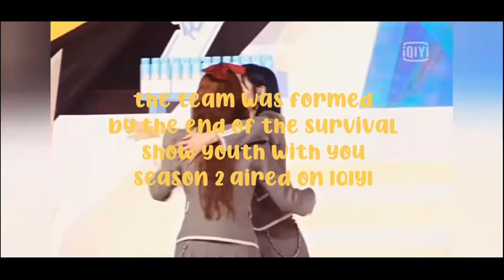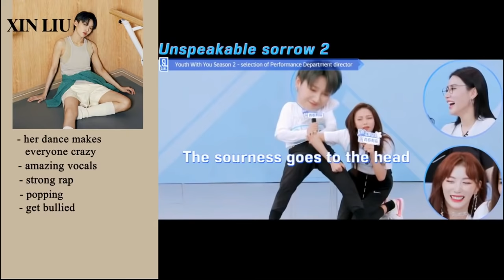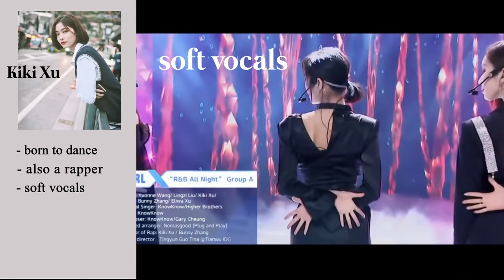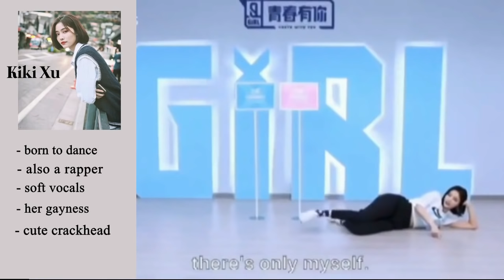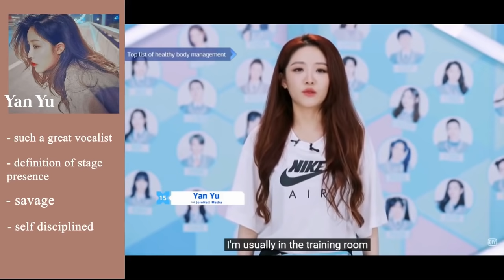THE9 (un)helpful GUIDE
Here's a full quite helpful unhelpful guide of the chinese girl group the nine from Youth with you.  Note that I put their english names since I don't have chinese caracters and that the official channel write them like so but the pronounciation is actually very different.
nvmd Hope you enjoy it!

I got some of my footage from those channels so thanks to them for reposting clips of the episodes, if you wanna dig deeper check them out:

On a different note, don't forget to stream to help BLM movement:
You can find other vids to donate for free because I know lot of young people can't but if you are able you can also directly donate on this one